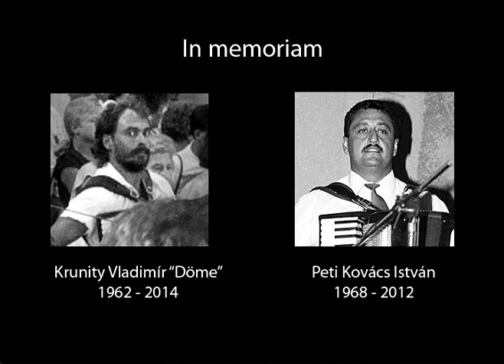Nizamski rastanak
KRUNITY Vladimír "Döme" és PETI KOVÁCS István emlékére

In memoriam Vladimir KRUNITY "Döme" & István PETI KOVÁCS

VITÁNYI Iván harmonika / accordeon
Abaliget, 2015